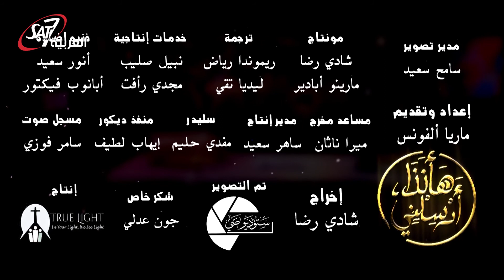مسؤولية الكنيسة | ماريا الفونس - هأنذا أرسلني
مسؤولية الكنيسة | ماريا الفونس - هأنذا أرسلني | حلقة 26 | Here I am send me